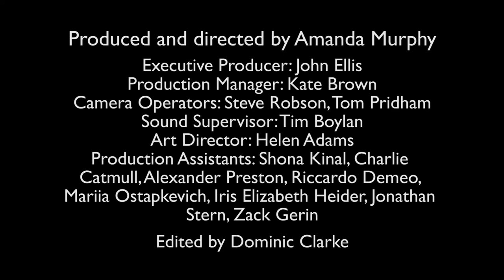post discussion bitesize 05